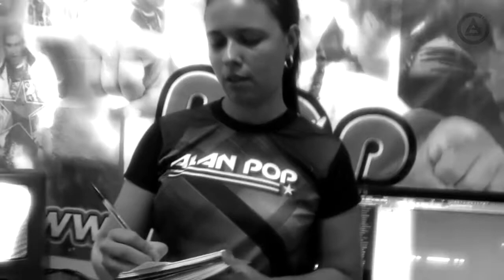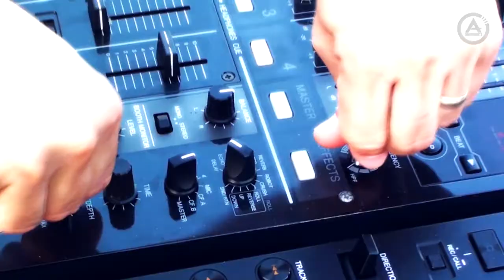Alan Pop 20 Anos (On the beach)